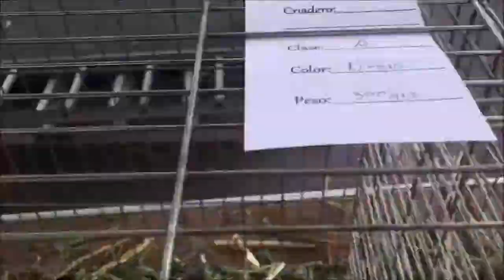negro clase a